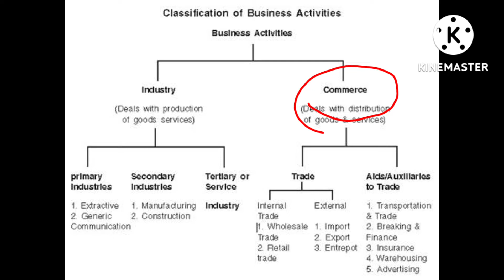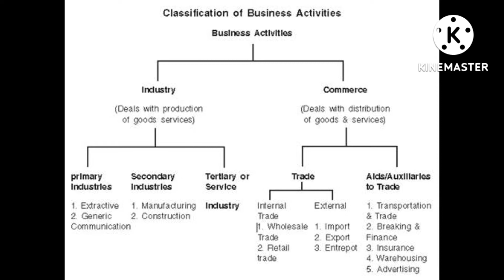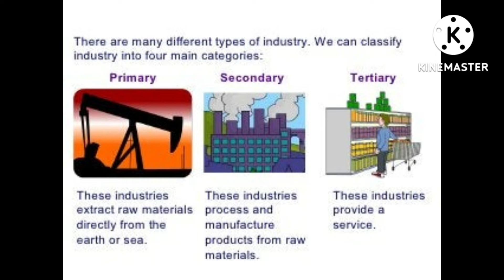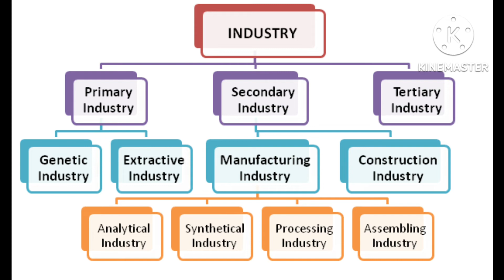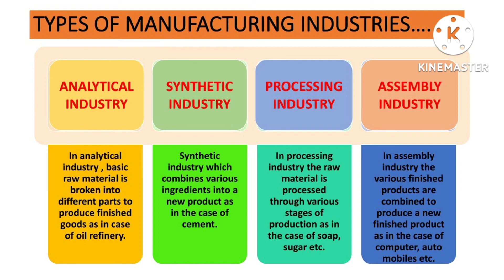Industry: What is it and what are its types?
Classification of business activities
Industry and commerce
industry and it's types
primary , secondary and teritary industry
Genetic industry and extractive industry
manufacturing and constructing industry
industry and its types in hindi
Businessstudies class11 chapter 1

Happy learning😊Ncert business studies class 11 chapter 1
nature and purpose of business class 11
Types of industries class 11
Synthetic industry class 11
Analytical industry class 11
tertiary industry industry seriesClassification of business activities class 11#service industry